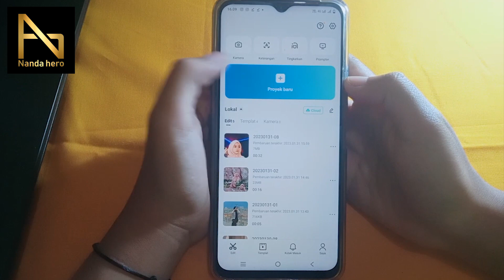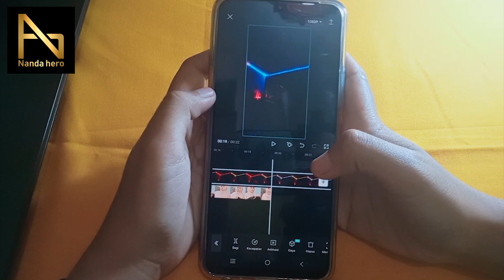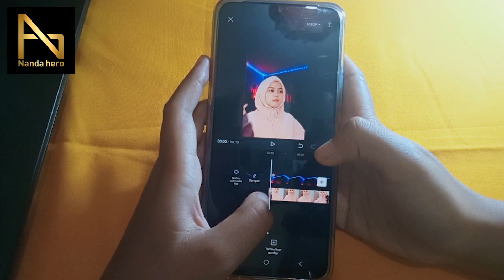Cara Mengganti Background Video di Capcut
Cara Mengganti Background Video di Capcut - Jika ingin mengubah latar belakang video di aplikasi Capcut, silakan tonton video ini.

⌚ Timestamp:
0:00 Pembukaan
0:20 Ubah Latar Belakang Video di Capcut
2:13 Penutupan